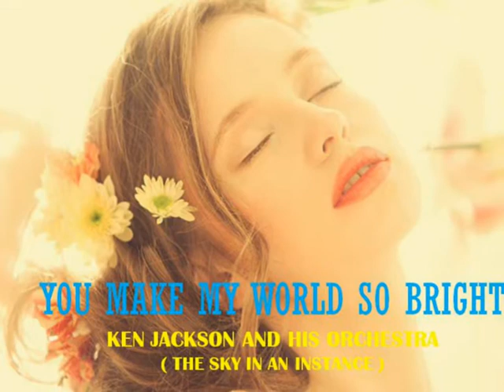Ken Jackson and His Orchestra - You Make My World So Bright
" To stop the flow of music would be like the stopping of time itself, incredible and inconceivable ."
― Aaron Copland

Ken Jackson and His Orchestra appear on the channel for the 2nd time and here they bring us an outstanding arrangement of the beautiful "You make my World so Bright" (aka "The Sky in an Instance").
Written by Italian composer and orchestrator Guillermo Rapetti, one is inclined to think that (nearly) all beautiful and romantic songs have been written by Italian musicians. A lot of the English sung hits of the past (eg some of the Humperdinck hits of the late sixties like "A man without love" ("Quando M'Innamore") or "Never Never Never" sung by Shirley Bassey (originally "Grande Grande Grande") ) were originally Italian compositions with Italian lyrics. The mentioned examples are in fact; just "the top of a musical iceberg" so to speak :)
Other "Italian classics" will surely pop up in your mind quickly - from "Arrivederci Roma" to "O Sole Mio" to name just the most famous ones.
Yes, the world has to thank our Italian friends, not only for spaghetti and pizza. but definitely also for all the beautiful and romantic music they gave us.
From the 1972 album "Hifi Stereo Hits" here's Ken Jackson with "You make my world so bright".   Enjoy.